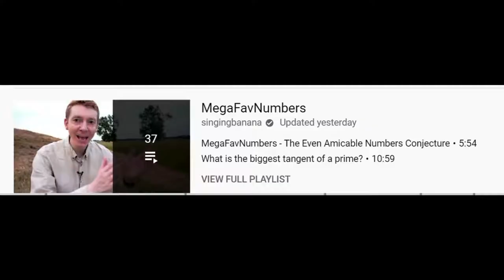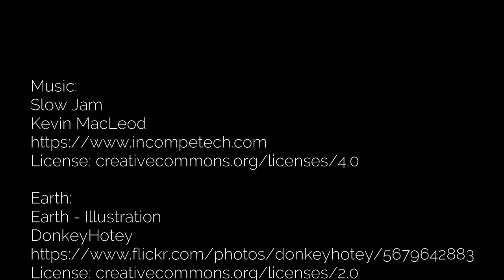The Infamous TREE(3)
(I did it again, but not for "This video's license")
(The U was cut off in the video)

Subtopics:
Intro: 00:00 - 00:36
Afterthought: 00:36 - 00:55
The Tree Game: 00:55 - 02:17
The TREE Function: 02:17 - 05:05
Big Numbers: 05:05 - 09:27
Finale: 09:27 - 11:19
Outro: 11:19 - 12:44